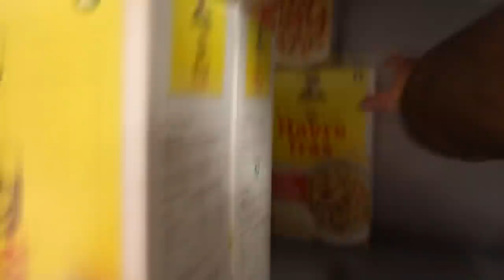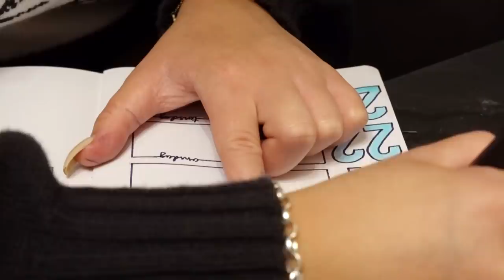jag är rädd för att falla tillbaka i ätstörningen...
Innehåller reklam för min kollektion med Nakd

Instagram ➩ misslisibell

Snapchat ➩ Realmisslisibel